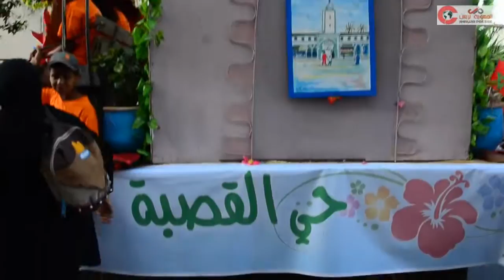صيفيات المحمدية 2016 : مهرجان المحمدية للزهور